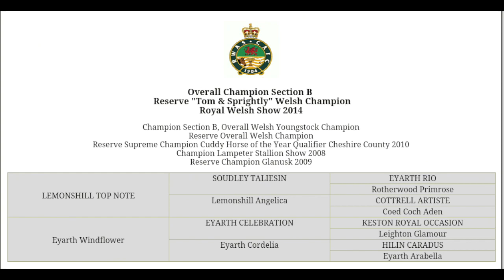Heniarth Wood-Wind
A selection of images of the Supreme Welsh Pony (SecB) stallion Heniarth Wood-Wind based in South West Wales